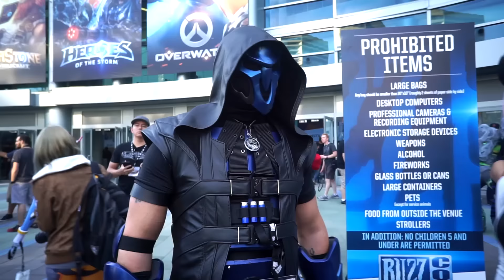Blizzcon Pickup Lines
Stella Chuu cosplays Mercy and hits on people at Blizzcon!

Alexstrasza:
Reinhardt: Woodwarder Creations
Demon Hunter: Kaybear
Zarya: Jeckt
Reaper: Danquish
Soldier 76:
McCree:
Junkrat:
Sylvanas: Intraventus
Kawaii Reaper: Jessica Nigri
Mei: Penny Underbust
Hanzo: Rian Synnth Cosplay
Warhammer guy:
WoW Girl:
Night Elf:
Wrathion: Grunbeld Cosplay